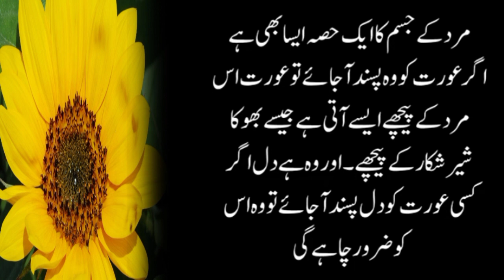Jis Ne Namaaz Ki Fikaar Chor Di Allah NeOs Ki | Urdu Quotes | hakeem luqman | Desi Totkay | Malik b